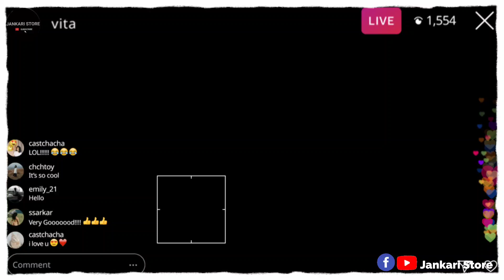अजी हाँ! बिहार हूँ मैं | Bihar diwas poetry | Hindi Kavita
अजी हाँ! बिहार हूँ मैं | Bihar diwas poetry

bihar diwas poetry
bihar diwas poetry in hindi
bihar poetry
Bihar diwas

Lyrics of the poem👇
चाणक्य की नीति हूँ , आर्यभट्ट का आविष्कार हूँ मैं ।
महावीर की तपस्या हूँ , बुद्ध का अवतार हूँ मैं।
अजी हाँ! बिहार हूँ मैं।।

सीता की भूमि हूँ , विद्यापति का संसार हूँ मैं।
जनक की नगरी हूँ, माँ गंगा का श्रंगार हूँ मैं।

Rajveer Gaurav